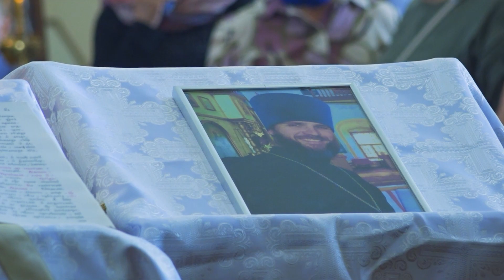Прощание с батюшкой Константином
🕯СВЕТЛАЯ ПАМЯТЬ

Накануне состоялись похороны отца Константина Германа - священника Русской Православной Церкви Соликамский Епархии Пермского края. Такое событие потрясло буквально все православное сообщество Верхнекамья. Репортаж Евгении Лосевой.